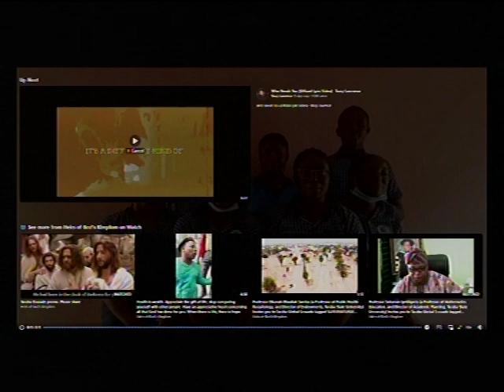STUDENTS ARE INVITED TO GCK GLOBALLY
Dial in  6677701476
Code 344823#

*(Signed)*
Pst.Ali Victor
*Moderator*

God please provide for us permanent place of worshiping.